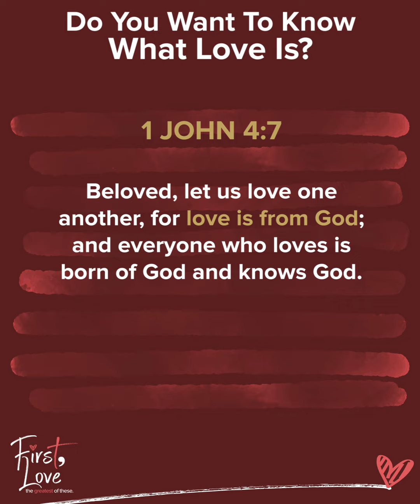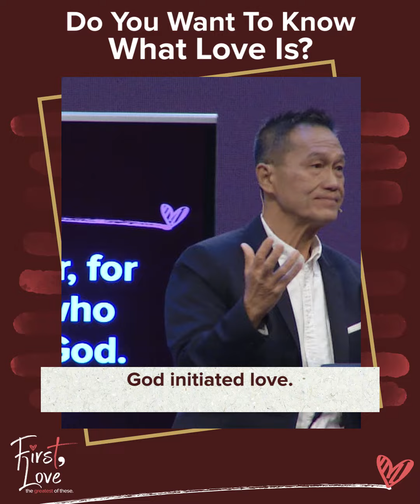Do You Want to Know What Love Is? - Peter Tan-Chi - First, Love Snippets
Real love is from God, for God is love! The key to understanding real love is to know and experience God. If you really want to know what love is, Pastor Peter Tan-Chi has some key tips for you in the clip below.

This video is a portion of last Sunday's message entitled, "Jesus' One Thing: Love God, Love Others".